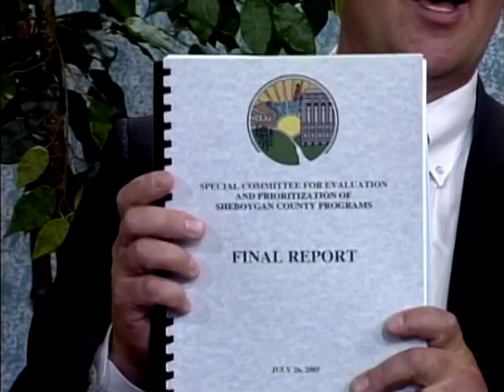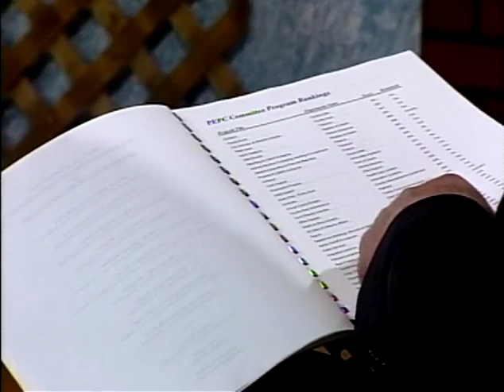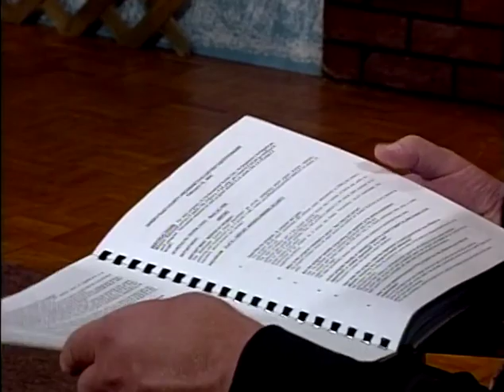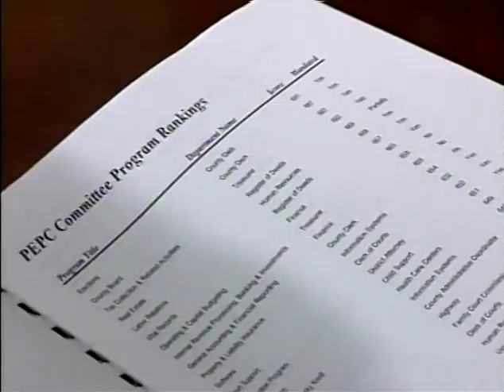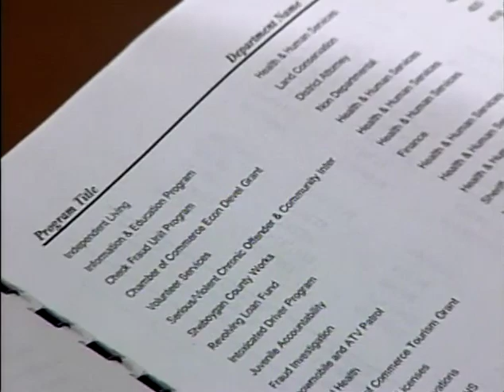SCGWFY 063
2005-09 William Goehring, Adam Payne PEPC